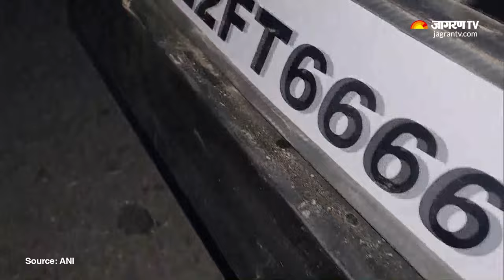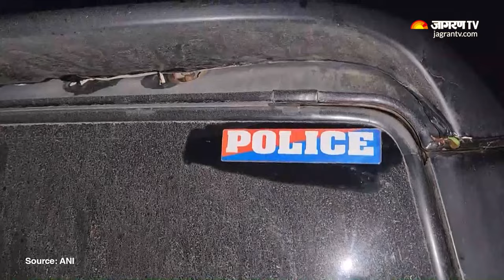Gurugram: Police का स्टीकर लगाकर Scorpio में कर रहे थे गौ तस्करी, बचने के लिए कर दी फायरिंग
दिल्ली से सटे गुरुग्राम की सड़कों पर गौ रक्षकों और गौ तस्करों के बीच मुठभेड़ हो गई. जिसमें गौ तस्कर कार छोड़कर भाग गए. हुआ यूं कि गौ रक्षकों को सूचना मिली थी कि एक काले रंग की स्कोर्पियो कार में कुछ गौ तस्कर गायों को भरकर ले जा रहे हैं. जिसके बाद फर्रुखनगर इलाके में नाकेबंदी की गई जिसमें एक स्कोर्पियो कार भाग कर निकल गई, लगे हाथ गौ रक्षकों ने भी कार का पीछा करना शुरु कर दिया. कुछ दूर तक पीछा होता देख गौ तस्करों ने फायरिंग शुरु कर दी.